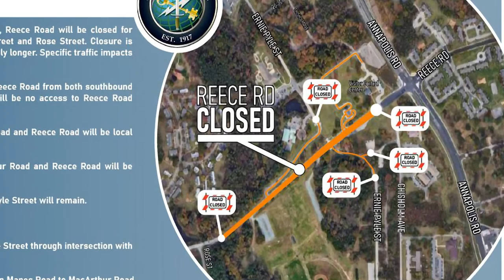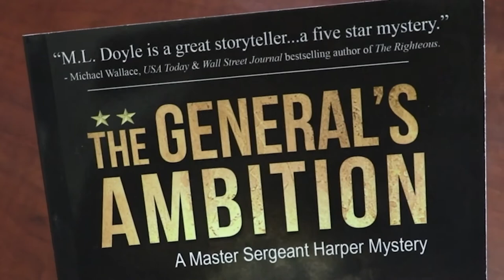Meade Week for July 2, 2021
On this edition:  Highlights from this week's Town Hall, part of Reece Road closed to traffic, Sgt. Audie Murphy Remembrance ceremony, and we bid farewell to two great Public Affairs professionals.  These stories and much more on Meade Week!